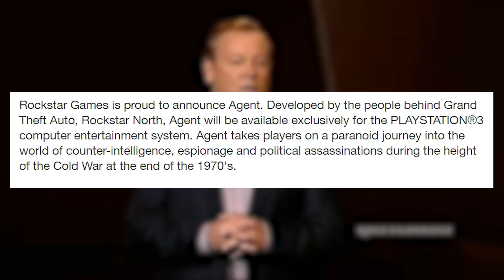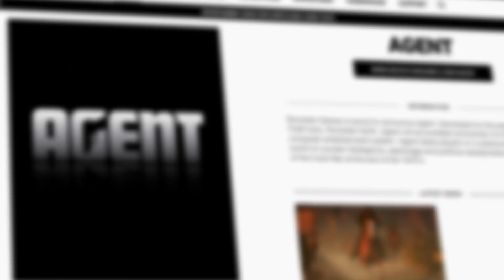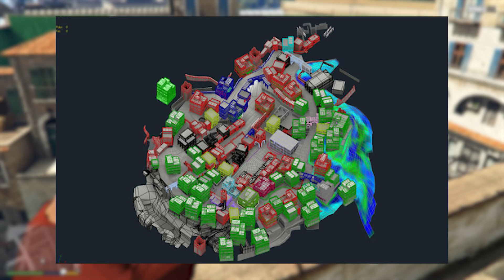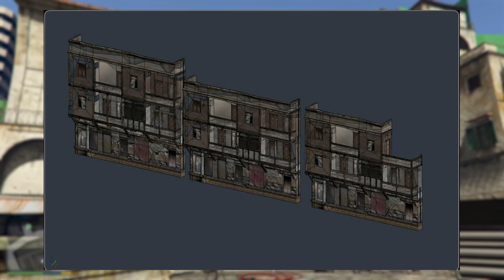Rockstar Hid Their Next Game in GTA 5... And It's NOT GTA 6!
Is The Location of Rockstars Next Game Hidden in GTA 5?

In this video we explore the possibility of Rockstar hiding their next game within GTA 5. They are no strangers to leaving subtle nods like this in their titles. The game we are talking about is AGENT. A scrapped title that has been in the works for over 15 years now. Taking place in the late 1970s at the height of the cold war, we play as a paranoid spy.